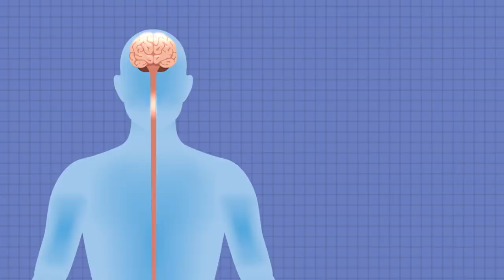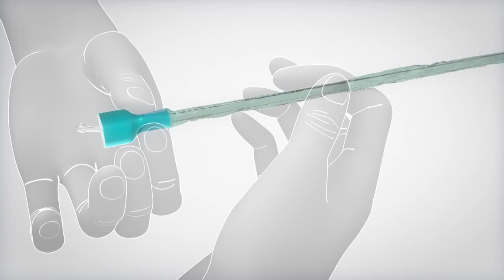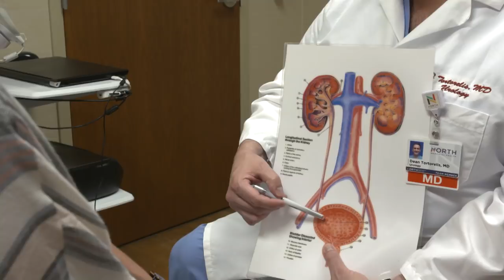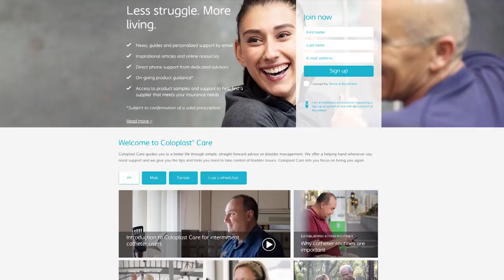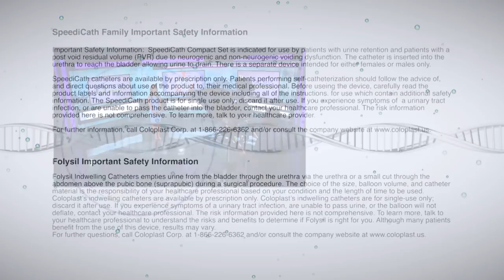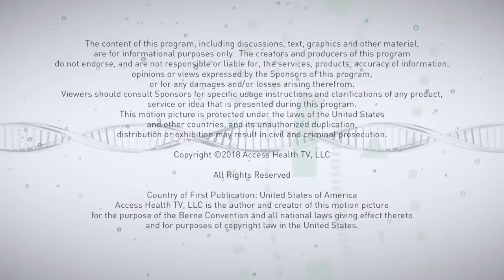Straight Talk on Intermittent Catheterization | Access Health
For millions of Americans who suffer from impaired bladder function, the task of emptying their catheters conveniently and safely poses a day-to-day challenge. But with the help of progressive medical designs and user-driven input, discreet and compact catheters are empowering today’s patients.

On this episode of Access Health, Dr. Dean Tortorelis shares his insights on the importance of a bladder management plan, the benefits of intermittent catheterization, and where to look for innovative catheter designs. We also meet an inspirational young man whose life was altered after a near-fatal accident and pay a visit to a Hollywood model who refuses to let her physical limitations slow her down.

For the millions of people who need to catheterize, choosing the right equipment can make all the difference in their quality of life. Coloplast’s mission is to make life easier for people with these intimate healthcare needs. We’ll take a look at their latest products and how, through user-driven input, today’s patients are empowered to live the lives they want.

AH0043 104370